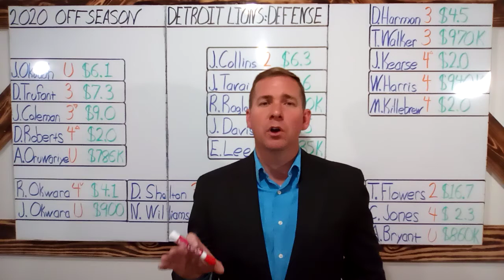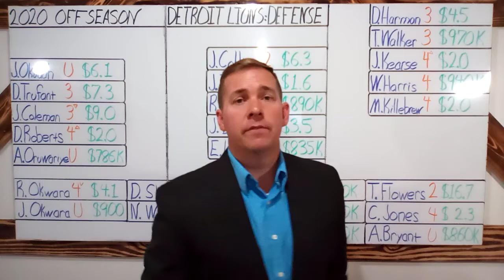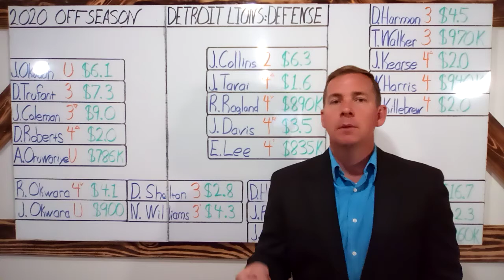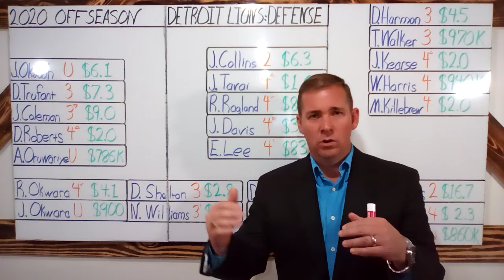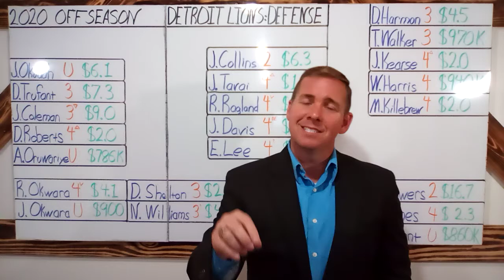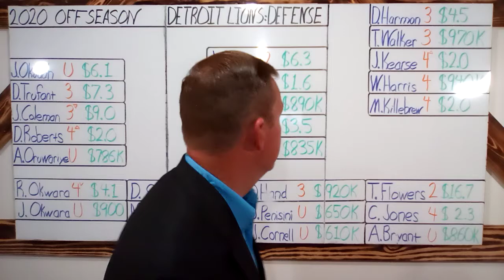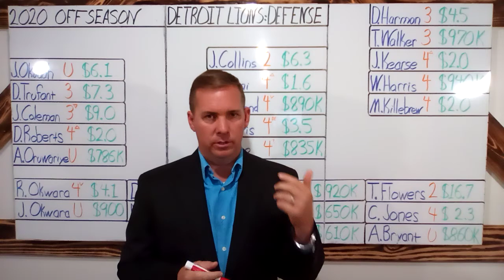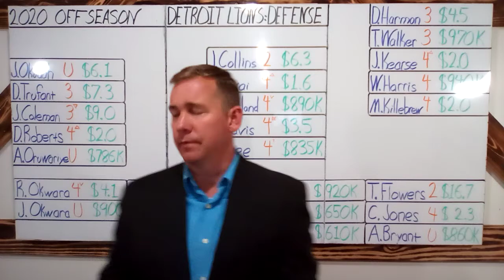Detroit Lions 2020 Offseason: Defensive Analysis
Hey, we had a boatload of tech problems with this video, but, thankfully, here it is!